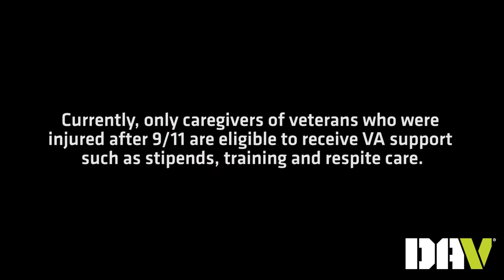Veterans and their caregivers - Jim Sursley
ACT NOW! Call Congress TODAY and tell them to vote YES on the VAMISSIONAct! This important legislation would expand @DeptVetAffairs Comprehensive Family Caregiver Program to veterans injured BEFORE 9/11.